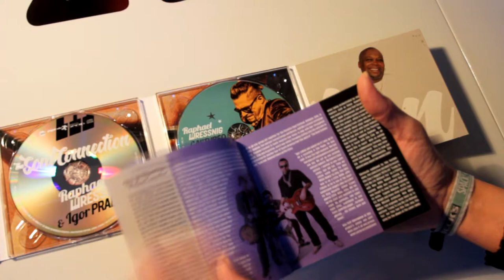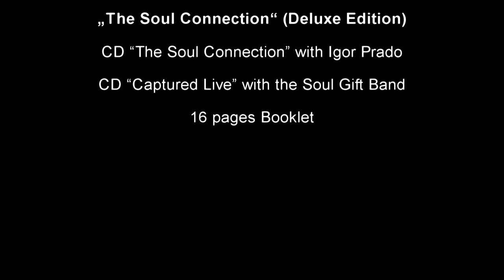RAPHAEL WRESSNIG - The Soul Connection & Captured Live UNBOXING VIDEO Deluxe Edition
StreetDate: 14 Oct. 2016 / Deluxe Edition: Digipack 2 CD-16 pages Booklet: ZYX.de

The Soul / Funk / Blues highlight of the year !!!

“Organist extraordinaire” Raphael Wressnig hat sich mit dem Brasilianischen Blues Gitarristen Igor Prado im Studio eingeschlossen. Jetzt tischen sie Euch einen ordentlich gewürzten Gumbo-Eintopf aus Soul, Old School, R&B und Funk auf, der Fans dieses Sounds vom Hocker hauen wird!
An den Gast-Vocals sind namhafte Gäste wie Wee Willie Walker, David Hudson und Leon Beal!

“Organist extraordinaire” RAPHAEL WRESSNIG and the Brazilian blues guitarist Igor Prado barricaded themselves into the studio.
The result is a spicy gumbo stew made of Soul, Old School, R & B and funk, that will knock the fan‘s socks off and make their jaws drop!
Furthermore renowned guests like Wee Willie Walker, David Hudson and Leon Beal assisted as support cooks. They can be enjoyed as guests at the vocals!

Available as:
Deluxe Edition: 2 CDs in digipack incl. the previously unreleased Live CD “Captured Live”, Standard Edition in Jewel Case & Vinyl Edition

CD 1      Raphael Wressnig & Igor Prado:
        1.  Trying To Live My Life Without You
                (With Wee Willie Walker & Sax Gordon)
        2.  Young Girl
   3.  Suffering With The Blues (With Wee Willie Walker)
   4.  Turning Point (With David Hudson)
   5.  No-la-fun-ky
   6.  Home At Last (With Wee Willie Walker & Sax Gordon)
   7.  Turnip Greens
   8.  My Love Is (With Wee Willie Walker & Rodrigo Mantovani)
   9.  The Face Slap Swing No. 5
   10.  Grazing In The Grass (With Sax Gordon)
   11.  Don't Cry No More (With Leon Beal & Sax Gordon)
   12.  Heartbreak (With Wee Willie Walker & Sax Gordon)
   13.  Why Don't You Haul Off And Love Me

CD 2 Raphael Wressnig & The Soul Gift Band:
   1.  Intro
   2.  Slivovitz For Joe
   3.  Soul-Jazz Shuffle
   4.  All That I've Got
   5.  Wichita Lineman
   6.  Mustard Greens
   7.  Soulful Strut
   8.  A Change Is Gonna Come
   9.  Banana Boogaloo
   10.  It's Your Thing

On Tour 2016:
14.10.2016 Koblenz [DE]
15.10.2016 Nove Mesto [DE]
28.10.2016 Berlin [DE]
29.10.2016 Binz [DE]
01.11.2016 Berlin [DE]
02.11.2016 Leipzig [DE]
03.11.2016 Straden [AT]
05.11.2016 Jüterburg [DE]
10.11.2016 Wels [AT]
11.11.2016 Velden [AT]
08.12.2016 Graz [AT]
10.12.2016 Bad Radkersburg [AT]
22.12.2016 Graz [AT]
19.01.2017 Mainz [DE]